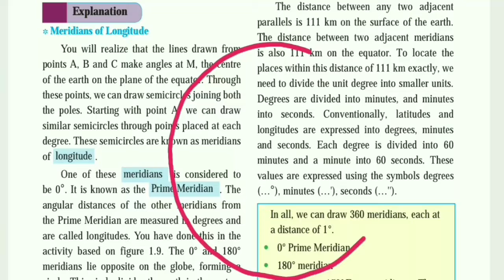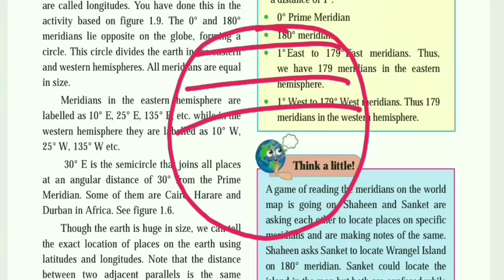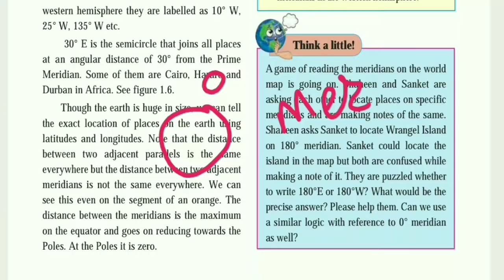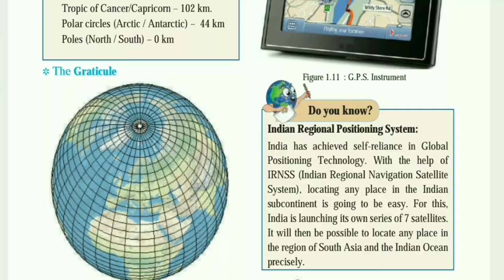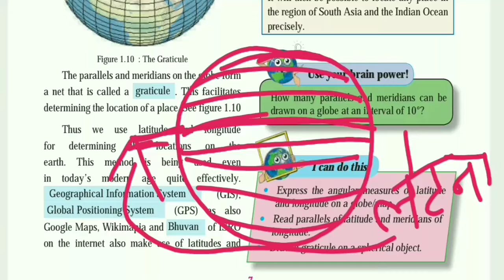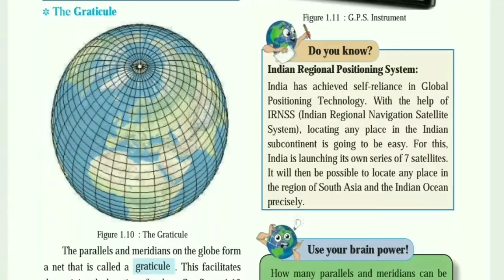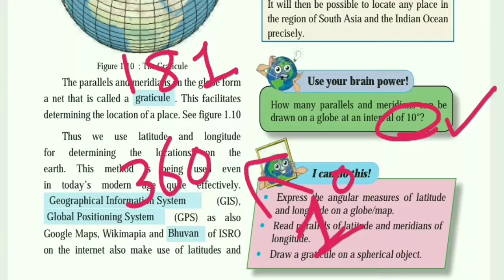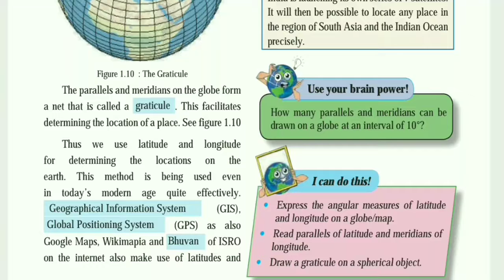The Earth And The Graticule / Part 5 / Chapter 1 / Class 6 Geography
Hello students,
Welcome to ROCKET LEARNING.
In this video, we are going to learn about the number of latitudes and longitudes . Also we will get to know about how they are used to locate any place. Hope u will enjoy.